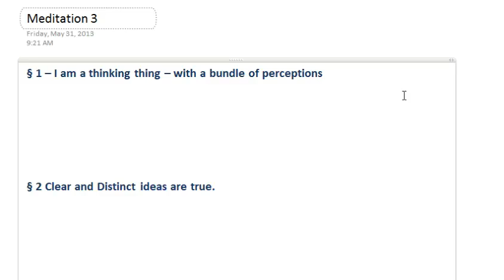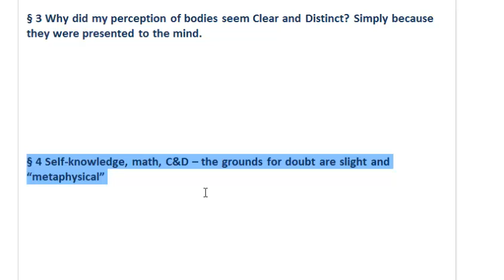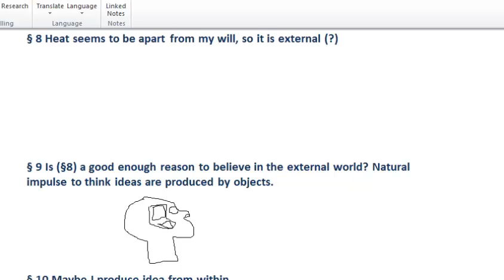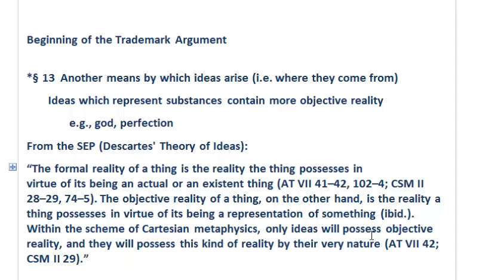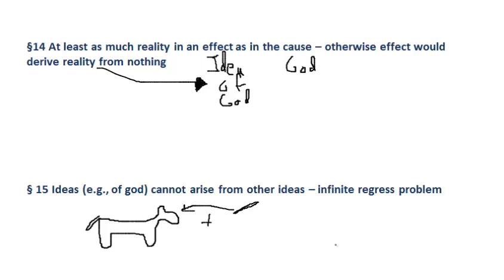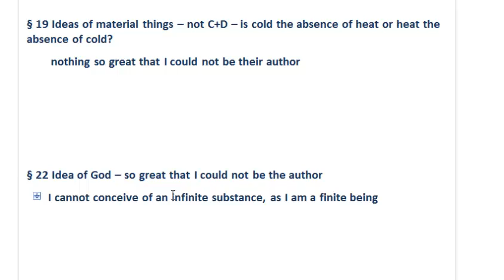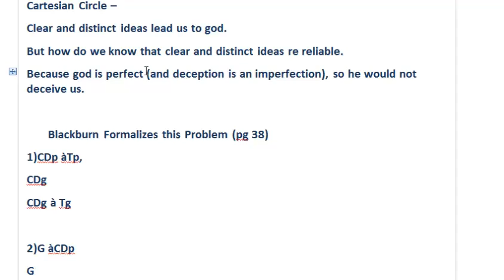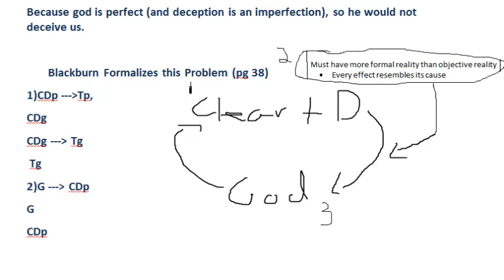Descartes - Meditation 3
A lecture on Meditation 3